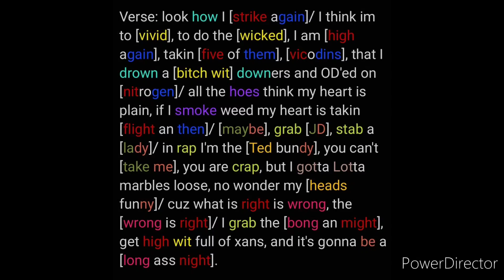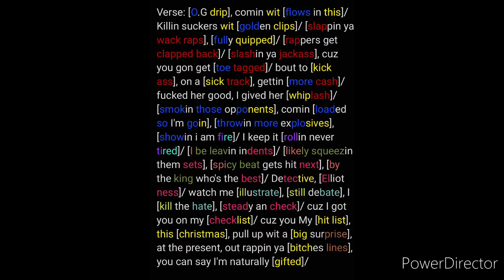Rhyme Scheme Highlighted- A.F verses on Xans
check out: lil killer xans ft A.F